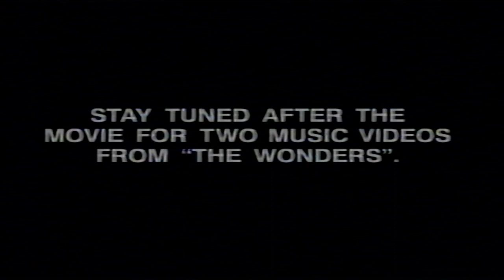Opening to That Thing You Do! (1996, VHS)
Here is the list:

1. 20th Century Fox Home Entertainment Logo
2. Fox Video Premiere Series Promo
4. Fox Video Logo